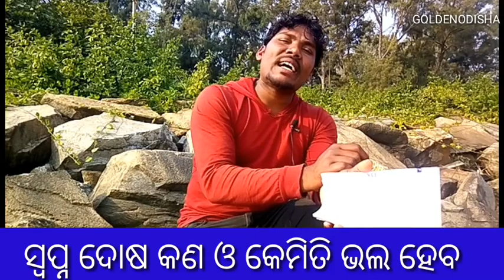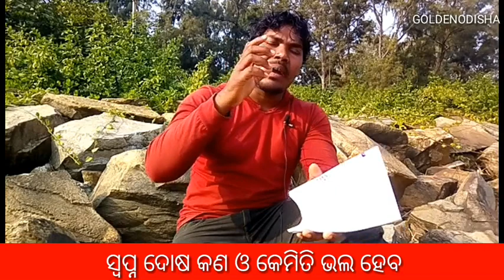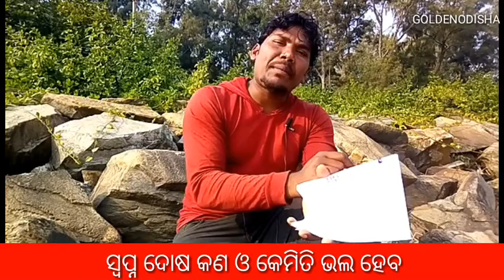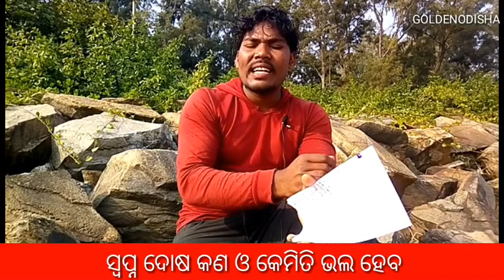ସ୍ଵପ୍ନ ଦୋଷ ଆଉ ହେବନି / NIGHT FALL TREATMENT IN ODIA / SWAPNA DOSO MEDICINE / NIGHT FALL SOLUTION ODIA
ସ୍ଵପ୍ନ ଦୋଷ ଆଉ ହେବନି. ଧାତୁ ରୋଗର ସମାଧାନ  ଜାଣନ୍ତୁ

Nightfall treatmeni in odia.  Swapna doso medicine.  Night fall solution in odia

WELCOME TO GOLDENODISHA  YOUTUBE CHANNEL

serch this website and gain knowledge..

;🙏NAMASKAR---darsaka bandhu mu aapanankara chandrakanta sing swagat karuchi aajira nuaa video ku

Swapna doso ra karana aau nirakarana bisayare sabu alochana karichi nihati aapanankara kamare aasiba.

All searchable keyword;

Aajira videore janantu swapna dasa ra chikitssa kemiti huye. Night fall treatment in odia stpe to step. Swapna dosora upaya.  Swapna doso kan. Swapna dosa kahinki huye. Swapna dosara ayurbedic upachar. Nightfall problem ra solution.  Night fall maane kan .  swapna dosha kahinki heithaye. Night fall kahinki huye. Night fall habara karana kan. Night fall kemiti bhala heithaye. Swapna doso kemiti bhala heithaye.  Swapna dosara best medicine .  swapnadasa ra best medicine. Swapna dosha ra best medicine.  Swapna dosho ra guarentee medicine. Night fall ra guarentee medicine. Night fall in odia. Night falls solution in odia. Swapna dosha medicine in patanjali. Swapna dosho medicinein patanjali. Swapna dosho medicine in ayurbed. Night fall meficine in patanjali. Night fall medicine in patanjali.

Goldenosha YouTube channel Program

MONDAY - 10.00 am Health tips 03.00 pm Apps review

TUESDAY - 10.00am  A-real bhuta story --03.00 pm My God

WEDNESDAY - 10.00am Child Story - 03.00 pm Miracle World

THURSDAY - 10.00am NuaaJiban ---03.00 pm Filmy Update news

FRIDAY - 10.00 am HealthTips --03.00 pm Odia Riti Riwaj

SATURDAY - 10.00 am My Personal Life --03.00 pm Face Dekhi Kemiti Chinhiba

SUNDAY - 10.00 am interview

All village_traveling_visiting place video available here.
Goldenodisha
Goldenodisha
Goldenodisha
Goldenodisha
Goldenodisha
Goldenodisha
Goldenodisha
Chandrakanta sing
Chandrakanta sing
Chandrakanta sing
Chandrakanta sing
Chandrakanta sing